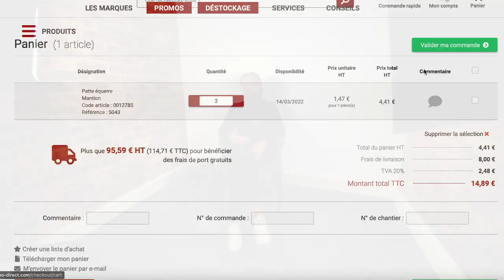[Fr] Emplois du digital : on va dans le mur en 2022 ! Jacques Froissant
Speaker 1: Dix milliards d'euros ont été levés par les start ups françaises. Ces 10 milliards d'euros vont représenter 15 000 nouveaux emplois, principalement en tech et en marketing digital. On va aller trouver l'ensemble des offres d'emploi concernant les métiers du digital en 2020, c'est +50% par rapport à 2019, qui était déjà une énorme année. C'est un vrai mouvement de fond où on va avoir besoin d'énormément de ressources et où on a pas asse. Sur les tech ça fait dix ans que c'est la pénurie. Maintenant, c'est entré sur le marketing digital. On va un peu dans le mur. En particulier, tous les métiers liés à l'acquisition les Growth Hackers, les responsables d'acquisition, les SEO, SEA, etc. deviennent des métiers en pénurie. On a même commencé à avoir du mal à trouver des chefs de projet CRM. Ça va être durablement comme ça. Donc ça fait 20 ans qu'on nous parle de la guerre des talents qu'on ne voit jamais venir. Mais là, on y est vraiment. Nous, on a plus de postes qu'on confie à Altaïde qui soient des postes simples. Recruter un social media manager quand on a un minimum d'exigence, ça devient difficile. On ne les trouve plus, ils ne répondent plus aux annonces. Ils attendent qu'on vienne les chercher. Premièrement, le Covid a été un formidable accélérateur du digital. On a vu plein d'ETI, de PME qui étaient en cours de digitalisation qui, pour certaines, faisaient du commerce depuis dix ans, des choses comme ça, se rendre compte qu'ils pouvaient aller beaucoup plus loin et que l'effort pour aller beaucoup plus loin était beaucoup moins coûteux que leur façon de vendre classique et en particulier dans tout ce qui est B2B.